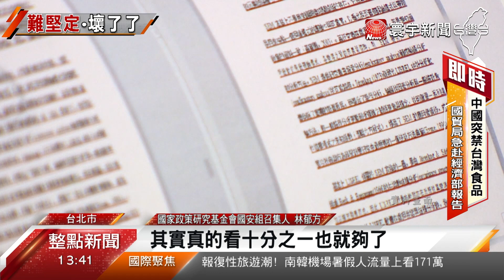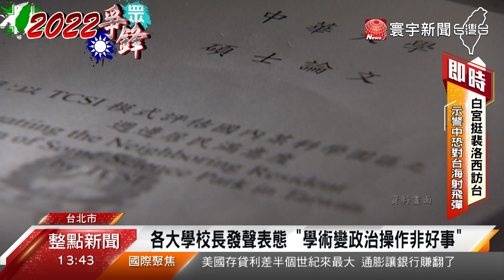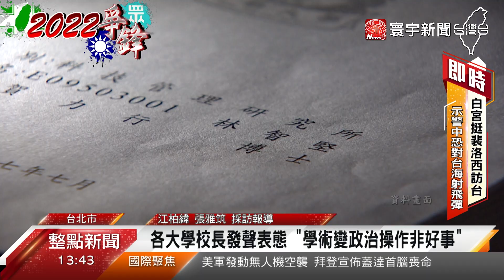林智堅論文門延燒！台大教授：疑點實在太大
藍營緊咬林智堅論文抄襲，國民黨智庫，國家政策研究基金會召集人林郁方，2日一早和台大政治系教授楊承達，兩人再開砲，因為這把火燒到了學術界，楊承達也說，從邏輯來看，林智堅論文，疑點確實太大了，實在沒什麼好辯的，現在也有不少大學校長，紛紛公開表態，認為當學術變成政治操作，不見得是好事。